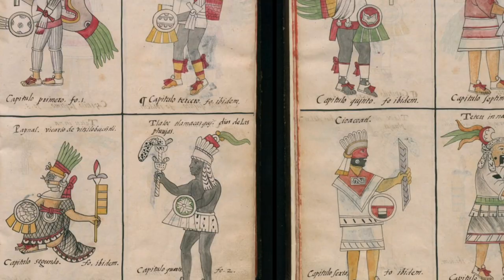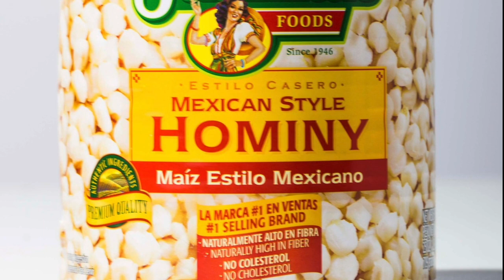Pozole | Aztec History